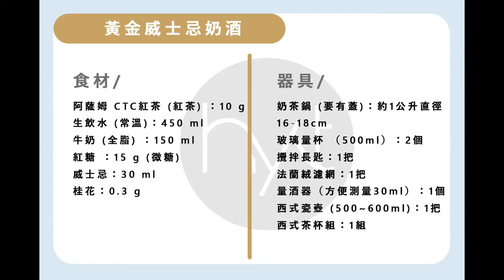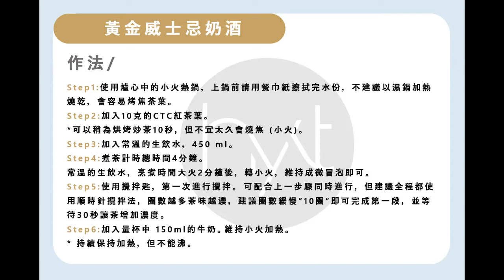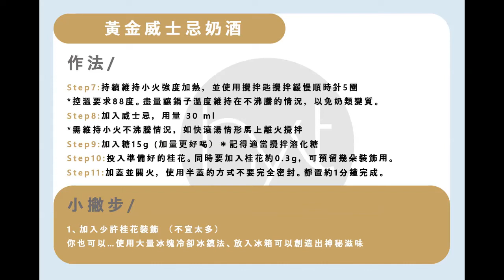S2E4 《奶茶塾》黃金威士忌鍋煮奶茶 (熱甜酒)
鍋煮奶茶也能微醺嗎？黃金威士忌奶酒給你不一樣的體驗，熱甜酒是很熱門的西方冬季飲品，熱奶茶加酒甜甜的可以俘虜萬千人的心，酒香在奶茶中交融，淡淡的桂花香氣在腦海中閃爍輝煌，讓冬天冷冰冰的雙手暖活了起來，今晚越甜越美麗。(未成年請勿飲酒，飲酒勿開車)

材料準備：

阿薩姆 CTC紅茶 ( 10g )
生飲水 ( 450c.c. )
牛奶 ( 150c.c. )
紅糖 ( 15g ) *可上到30g更滿足
威士忌 (30c.c. )
桂花 ( 0.3g )

烹飪流程：

備料完成，且清潔桌面以小火熱鍋
加入 茶葉乾炒約10秒 (不得冒煙)
，加入 常溫生飲水 450c.c. (有水蒸發聲音吱吱~正常)
烹煮總時間約3分鐘，顏色慢慢變濃，可配合攪拌棒順時針攪拌，約20圈。
加入 牛奶 150c.c.以小火加熱
控溫要求88度。盡量讓鍋子溫度維持在不沸騰的情況，以免奶類變質。
起鍋前記得加入紅糖、威士忌、桂花，均勻攪拌。
加蓋，半掩蓋的方法，悶1分鐘，並關火。
準備分離茶湯與食材。用法蘭絨濾網把鍋子內的香料茶葉分離開來，就得到一壺好喝的鍋煮奶茶了。
選一個喜歡的杯子，把鍋煮奶茶倒出於杯中
使用少許桂花、奶泡、棉花糖裝飾，即可品飲。

影片時間與參考點

00:00:32 黃金威士忌奶茶特色介紹
00:01:39 器具準備
00:03:22 材料準備
00:07:23 烹煮方法
00:07:52 加入茶葉
00:08:25 加入生飲水
00:11:12 加入鮮奶
00:12:12 加入糖
00:12:42 加入威士忌、桂花
00:14:32 關火、加蓋
00:16:45 開蓋
00:17:17 濾網分離茶湯
00:18:20 出杯

喜歡我們的影片，願意小額資助我們持續創作的，歡迎加入我們，並享有會員專屬福利